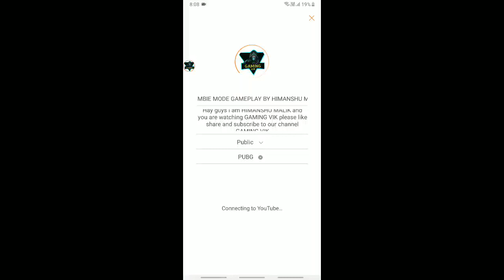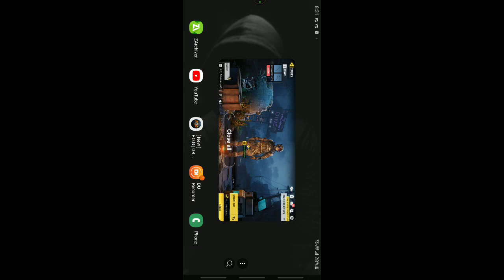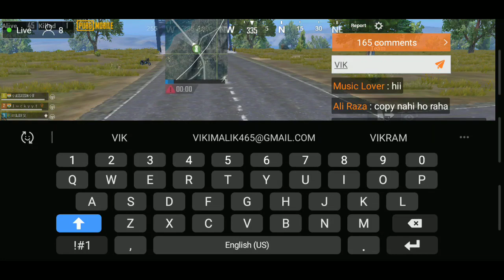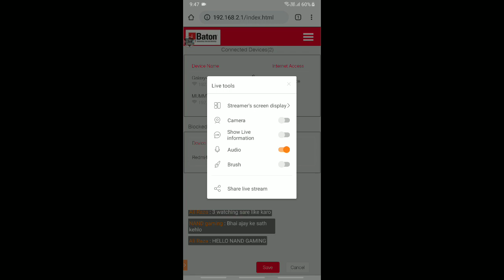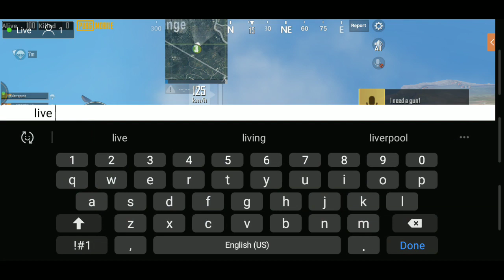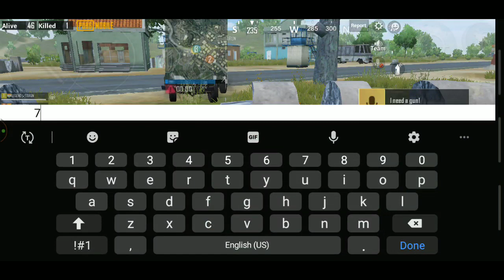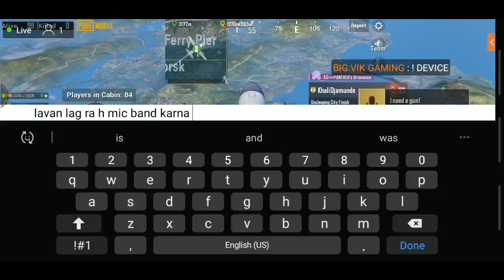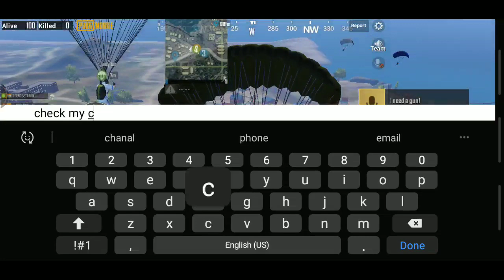COD JOMBIE MODE LIVE GAMEPLAY BY HIMANSHU MALIK ( GAMING VIK )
SO GUYS I AM FINDING MY PUBG MOBILE BEST TEAM IF YOU WANT TO JOIN IN MY TEAM AND BE A YOUTUBER PLZ SUBSCRIBE AND CHAT WITH ME IN MY LIVE STREAM
                             GAMING VIK